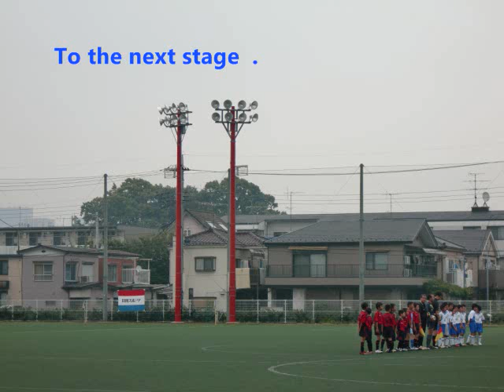HFC 2009 6 29